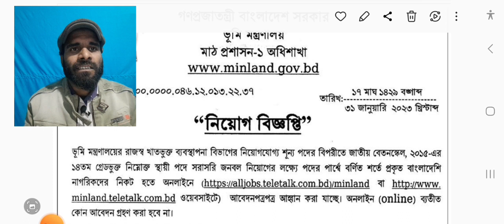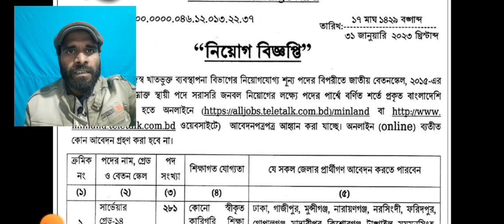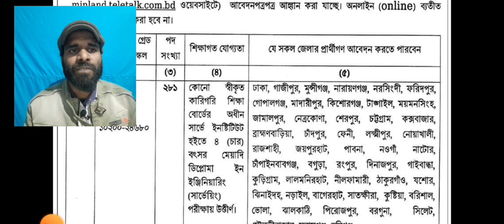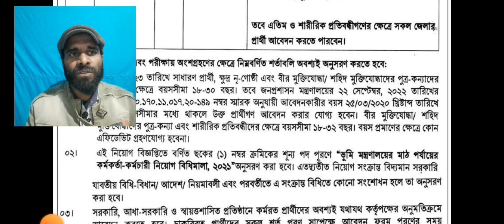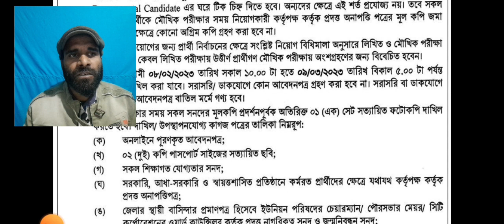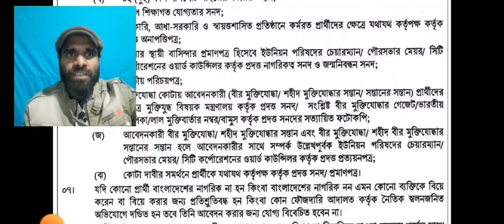২৮১টি পদে ভূমি মন্ত্রণালয় নিয়োগ বিজ্ঞপ্তি | ভূমি মন্ত্রণালয় সার্কুলার প্রকাশ 2023| New Job News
২৮১টি পদে ভূমি মন্ত্রণালয় নিয়োগ বিজ্ঞপ্তি 2023| ভূমি মন্ত্রণালয় সার্কুলার প্রকাশ 2023| New Job News